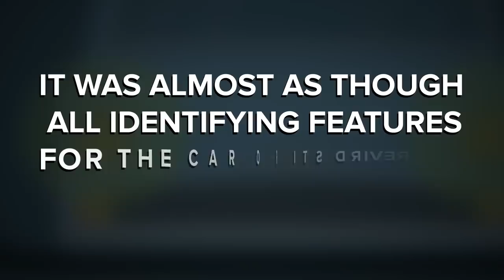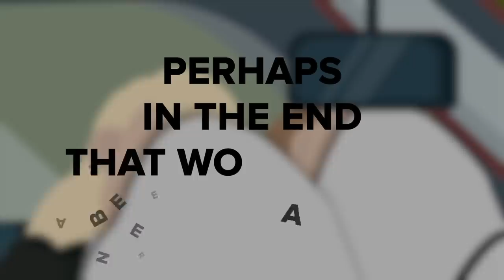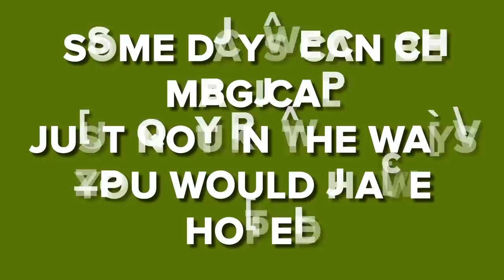What If This Car Followed You Home? - SCP-3470 - Eyes On Hand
SCP 3470 is a Euclid Class anomaly also known as Harry Potter's Revenge.

SCP-3470 is a predatory organism that relies on aggressive mimicry to hunt human beings. Specifically, SCP3470 resembles a Ford Anglia 105E of unclear age with a single occupant in the driver's seat.
SCP-3470 hunts only at night in a manner similar to ambush predators; it patrols roadways in its territory looking for solitary cars. When SCP-3470 identifies a potential prey, it will catch up to them, pass them, and then force them to slow down and stop with hand gestures. Just before attacking, SCP-3470 will rotate the hand so that human drivers can see its palm.

SCP-3470 - Harry Potter's Revenge is based on "SCP-3470" by A Random Day